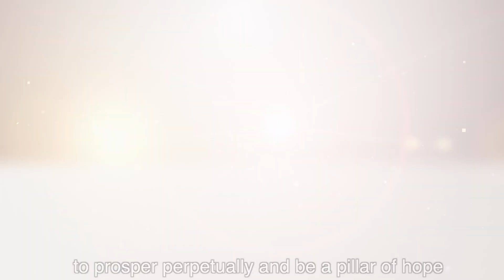CISC 50th Anniversary - Early Years Part 2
CISC is celebrating our 50th anniversary in 2022! In this second video, we highlight stories from CISC's early years and feature the following speakers:

Grace Chien, Volunteer and former Board Member
Sharon Lucas, Interim Executive Director and former Board Member
Kevin Ung, Supporter and former client
Selina Chow, Early volunteer
Ron Chew, Community leader
Lily Woo, Early volunteer and former Board Member

Join us on October 15, 2022 for our 50th Anniversary Friendship Gala at the Westin Bellevue. We look forward to bringing community members together to celebrate the impactful work of CISC over the decades.